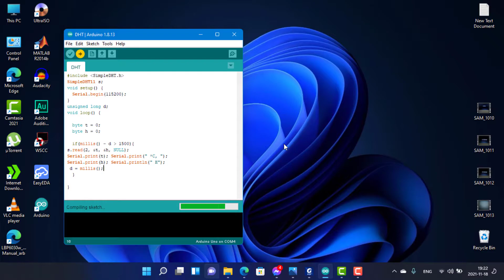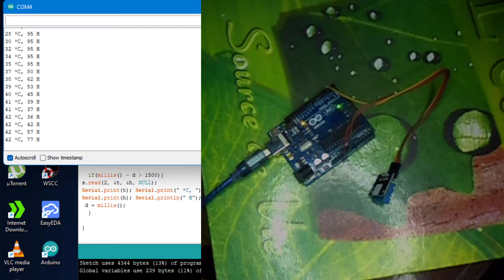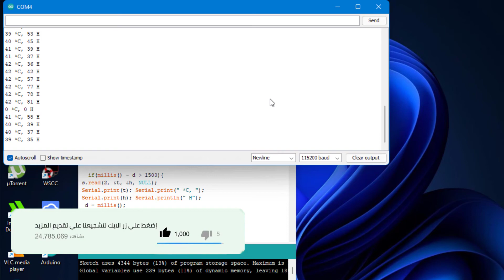ARDUINO بواسطة DHT11قياس درجة الحرارة والرطوبة بالحساس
بواسطة الاردوينو  DHT11 مشروع قياس درجة الحرارة والرطوبة بستخدام حساس